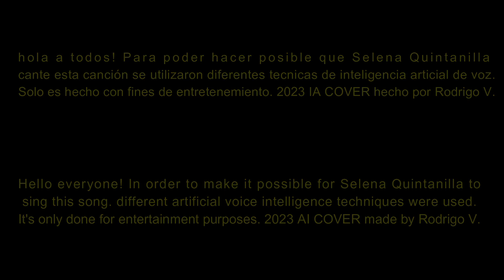Selena Quintanilla - No Me Arrepiento IA Cover 2023 /Hi - res Audio (Artificial Intelligence)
letra / lyrics:
Bueno, aunque yo soy de Boca
Tengo que saludar a la gente de River
¿No cierto? (¡aguante River!)
Por acá, por acá vi algo
Porque Maradona, Maradona le pago una cena
A toda la gente de River
Sí, verdad
¿Si o no?
No, es verdad, es verdad, lo escuché
Lo escuché en el noticiero de canal trece
Así que es verdad
Y eso está muy bien porque
River no es River en este momento
Es, es Argentina
Así que bueno, ¿no?
Bueno
Bueno, vamos a hacer una canción
Tanto para los de River
Como para los de Boca
Porque uno del cuadro que tiene acá en el corazón
Jamás se debe arrepentir o ¿no?
Por eso yo soy de Boca
Y no me arrepiento
Aunque sufro que ni te cuento
Pero bueno
Rrr-sa
Como sufro, como sufro
¿Cómo decía?, que no me acuerdo
Después de cerrar la puerta
Nuestra cama espera abierta
La locura apasionada del amor
Y entre un te quiero y te quiero
Vamos remontando al cielo
Y no puedo arrepentirme de este amor
No me arrepiento de este amor
Aunque me cueste el corazón
Amar es un milagro y yo te amé
Como nunca jamás lo imaginé
Quiero arrancarme de tu piel
De tu recuerdo de tu ayer
Yo siento que la vida se nos va
Y que el día de hoy no volverá
¡Eh, eh, eh, i, o!
¡Oh, oh, oh, eh!, ¡hey!
¡Y sigue el ritmo!
¡Y siguen las palmas!
A ver todos